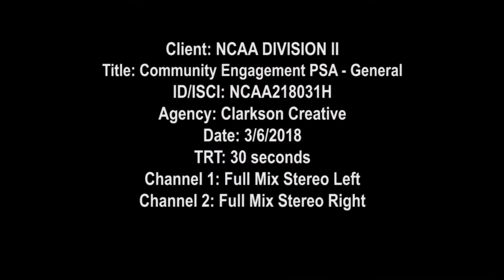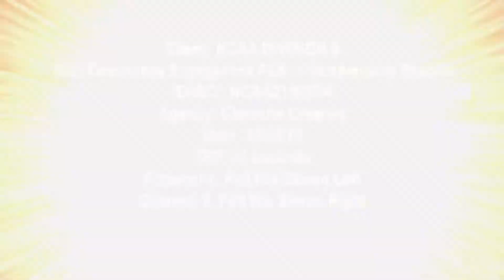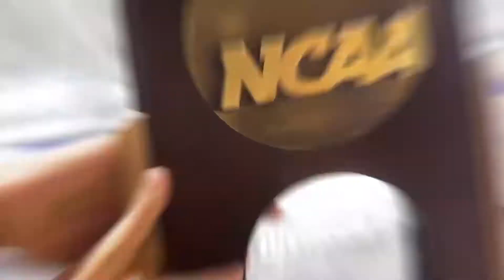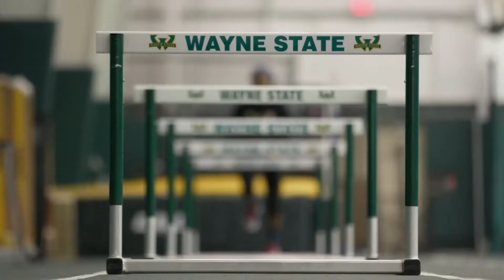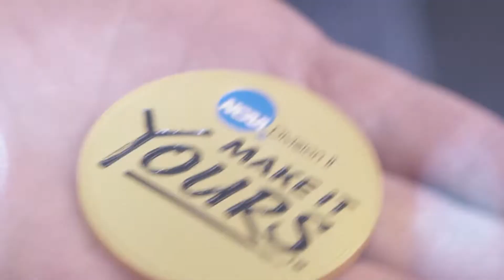2021-22 Tampa Women's Basketball vs.Barry (SSC Tournament)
2021-22 University of Tampa Spartans women's basketball. Full game video from TampaSpartans.tv and Sunshine State Conference Digital Network.